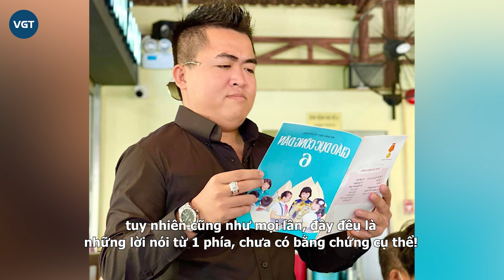Nguyễn Sin hé lộ đầu giường Lê Tùng Vân có hộp gỗ đựng thuốc kích thích, còn xúi giục "mua giống"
Còn nhớ cách đây chưa lâu, Facebook có tích xanh của Nguyễn Sin gây chú ý khi chia sẻ lại bài đăng từ năm 2019. Facebooker này nhắc lại chuyện mình từng khẳng định có 3 thế hệ con của ông Lê Tùng Vân sống cùng mẹ ruột ở Tinh thất Bồng Lai.

Bên cạnh đó, cựu "hiệp sĩ đường phố" tiết lộ thêm: “Thầy Vân có tổng cộng 31 người con trong và ngoài nước. Một mớ tại Tịnh thất thì các anh chị thấy rõ rồi, còn một mớ ở Cần Thơ, An Giang và phiêu bạt một số tỉnh nữa. Đáng nói, có những đứa con của ông Lê Tùng Vân lại là sản phẩm 'hấp diêm' chính cháu ruột của vợ mình khi cô này còn chưa tròn 18 tuổi”.